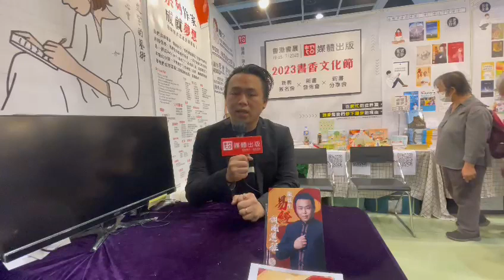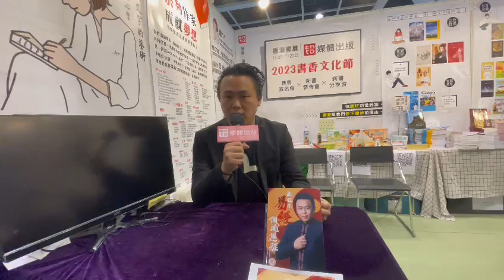【2023年香港書展 x 新書發佈會】易經大師‧龍弦生師傅《易經‧預測運程》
【2023年香港書展】
作者：易經大師‧龍弦生師傅
書名：《易經‧預測運程》
地點：灣仔會展HALL 1B-E23
日期及時間：2023年7月19日，15:00-15:30pm

作者於7月19日現身「超媒體岀版社」的新書發佈會，《易經》大師深入淺出，教你「古錢起卦象」，靈準占卜運程，個人事業、愛情及財運盡掌握！
這是你人生第一本「易經占卜入門書」，人人都可以輕鬆學會易經起卦占測要訣！
坊間的占卜術五花八門，但花多眼亂，作者教你最正宗的易經占卜法，大家一書在手，
2023年以及往後人生的流年運勢，盡在你掌握之中！